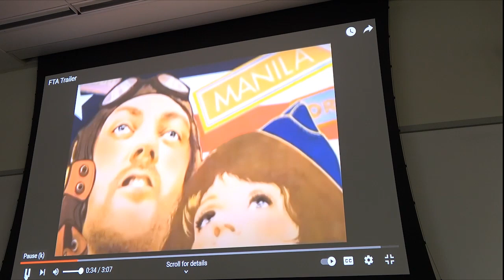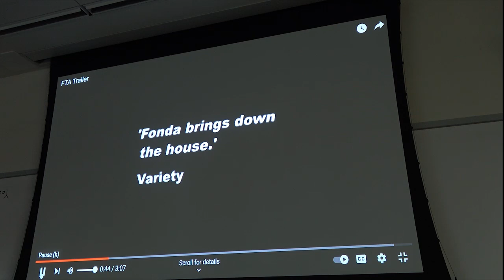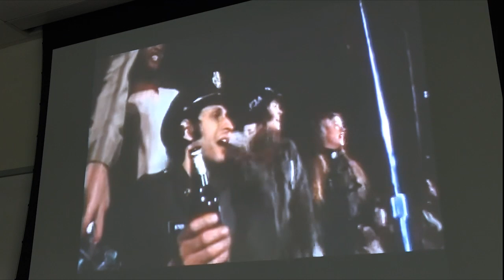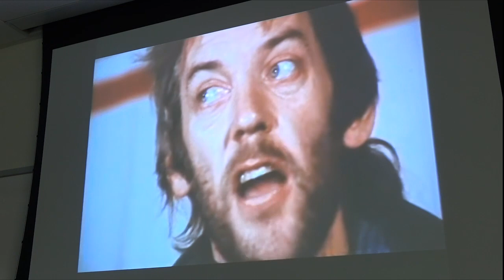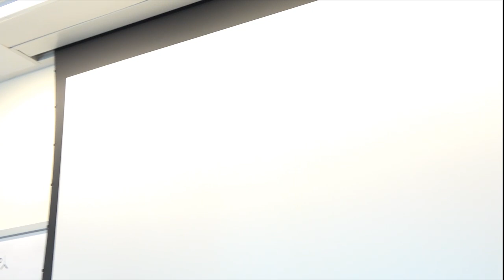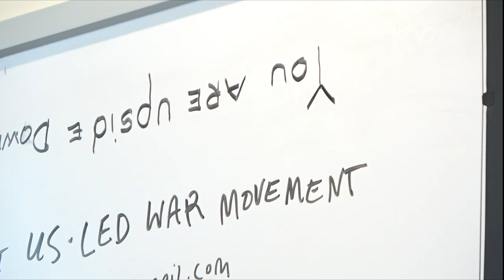G.I. Resistance Pacific NW - Civilian Support of Military Resistance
After the “GI and Veteran March for Peace” in San Francisco on October 12, 1968, the civilian anti-war movement realized that active-duty GIs and recently discharged veterans were natural allies in an effort to stop the war. Reaching out to dissident soldiers began with the establishment of anti-war coffeehouses near military bases, including the Shelter Half Coffeehouse in Tacoma. Other organizations, like the Pacific Counseling Service, were set up to provide legal counseling and encouragement for military personnel. The National Lawyers Guild created the Military Law Task Force to defend dissident soldiers, sailors, and marines. Entertainers, musicians, actors, and other performers created an alternative to the pro-war USO shows that toured US bases throughout the Pacific. The combined efforts influenced, encouraged, and protected dissent within the US military, exposing the lie that soldiers and veterans were at odds with civilian peace activists.

Megan Cornish grew up in a military family. She joined the anti-war movement in college at the height of the war in VietNam, later moving to Washington State to continue her resistance. Megan has a rich history of support working with Shelter Half, an anti-war GI coffee house near Ft Lewis in Tacoma.

Barbara Dudley was a new attorney defending GIs in courts-martial in Southeast Asia during the war, assigned to outposts in the Philippines and Viet Nam working with the National Lawyers Guild Military Law Task Force. Later, her career in public service included terms as Executive Director of the National Lawyers Guild and GreenPeace USA.

Raleigh McLemore shares his experience assigned to the Pacific Counseling Service (PCS).  Created by anti-war activists during the war in Viet Nam, PCS provided free services to military personnel who opposed the war. Legal assistance included application for conscientious objector status, assistance with disciplinary issues, and general dissemination of other information about the war.

Moderator: Kem Hunter was raised in a military family. He trained to be a career military officer but became strongly opposed to war while serving two tours in Vietnam. Instead, he became a career firefighter in the Seattle Fire Department. Later, he attended the UW School of Law and practiced law until his second retirement. He currently serves as a board member of Veterans for Peace, Seattle Chapter.

Presented by Seattle Veterans For Peace Chapter 92 and the University of Washington’s Southeast Asia Center at the Jackson School of International Studies
Recorded 10/5/22 at the University of Washington

Pirate TV is a 58 minute weekly TV show that provides the book talk and lecture content for Free Speech TV.  Pirate TV challenges the Media Blockade, bringing you independent voices, information and programming unavailable on the Corporate Sponsor-Ship. These posts are for YouTube and are could be longer than the broadcast versions.  You will notice that I don't monetize my videos.  I'm irritated by constant interruptions as I'm sure are you, and I would like to have a say over sponsorship.  Up until this year Pirate TV was partially funded by a very small grant by a local activist trust fund.  We have lost this funding.